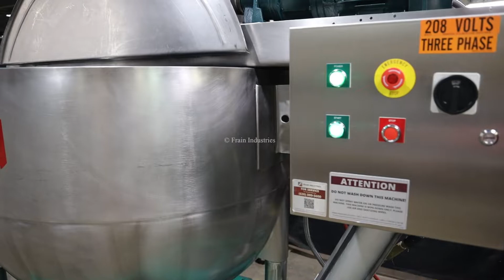Lee 250D9MT Double Motion Kettle Demonstration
Here we're running one of our Lee 250D9MT Double Motion Kettles.

Lee, Model 250D9MT, 250 gallon, 316 stainless steel, double motion, scrape surface, jacketed kettle. Vessel dimensions: 52" ID x 39" in Depth. Equipped with bridge mounted scrape surface tilt out agitation and dual flip top covers. Dual zone full jacket, rated at MAWP of 90 psi @ 322 Deg F and MDMT of -20 Deg F @ 90 psi with (2) 2" OD 1-1/2" ID side and bottom threaded jacket in / outlet ports. Flush mount thermowell, with 2-1/2" OD center bottom discharge has manual butterfly valve with 6" floor clearance and mounted on (3) stainless steel hip socket legs.